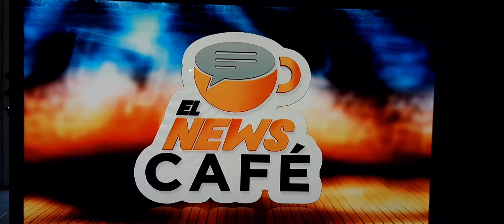Recomendacion para un rico Pan de Jamon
Gracias al News cafe por darme la oportunidad de presentar uno de mis tips para la.elaboracion del pan de jamon